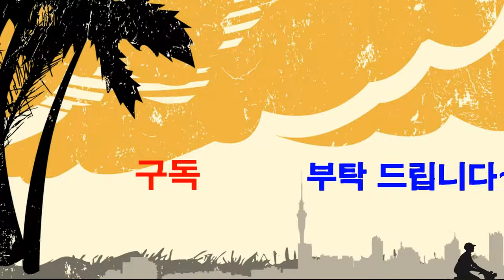일본어 공부 미나꼬선생님,せんせい,인사말,はじめまして,どうぞよろしくおねがいします,おげんきですか日本語,Japanese learning,Japanese culture study